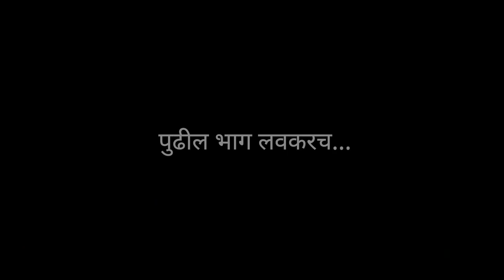Popatrao Pawar : शरद पवार, विलासराव आणि संजय राऊत : पोपटराव पवारांसाठी दरवाजे खुले (भाग -2) |LetsUpp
लेट्सअप सभा कार्यक्रमात पद्मश्री पोपटराव पवार यांनी दिलखुलास मुलाखत दिली. यावेळी त्यांनी विविध मुद्यांवर भाष्य केले.